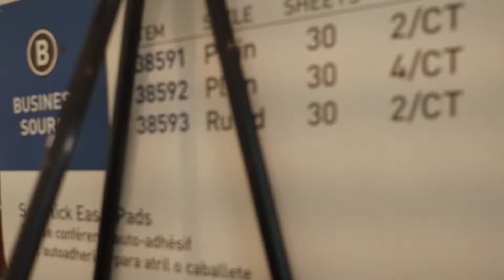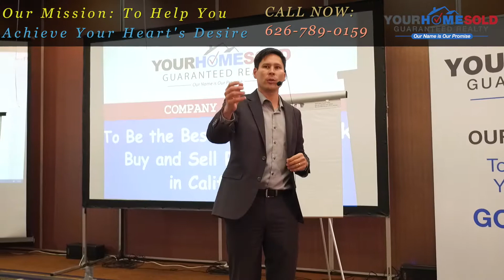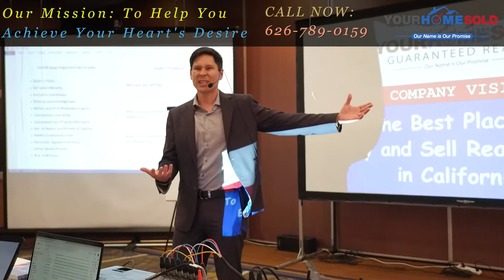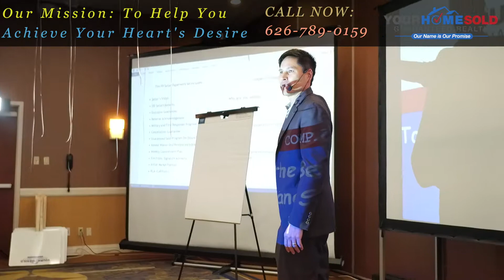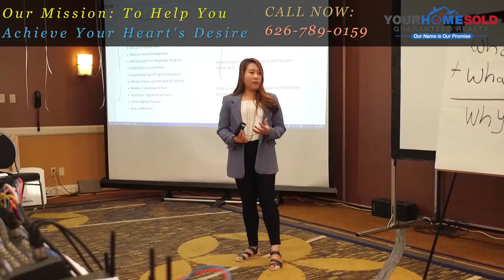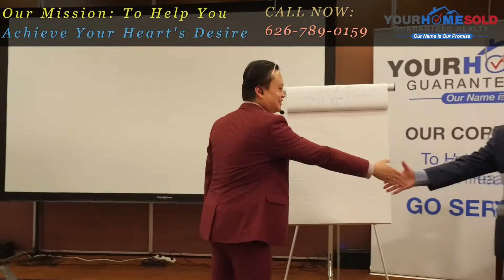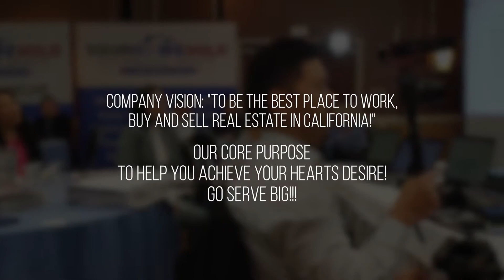Day 1 of 3 Day Mid Year Conference and 2019 Business Meeting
Company Vision: "To Be the Best Place to Work, Buy and Sell Real Estate in California!"

Our Core Purpose
To Help You Achieve Your Hearts Desire!

Our Core Commitment
Through a commitment to Second Mile Service, Empowering and Inspiring Others, Being Results Driven, Valuing Relationships by Expressing Gratitude, and Embracing Continual Improvement, our company will endeavor to be the best place to work for our team members, the best place to buy and sell real estate for our clients, be the best stewards for our shareholders, and give our best to our community.

Our Operating Values
* Second mile service: Go Serve Big!!!
* Empower and Inspire Others
* Results Driven
* Value Relationships by Expressing Gratitude
* Embrace Continuous improvement

Second Mile Service
Whoever compels you to go one mile, go with him two. (Matthew 5:41)